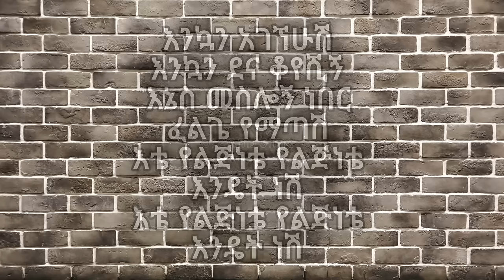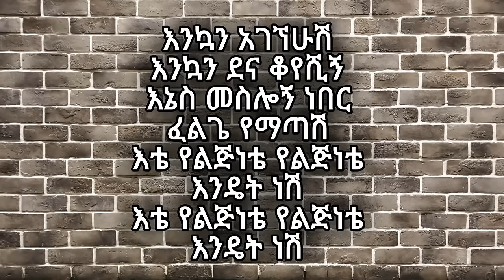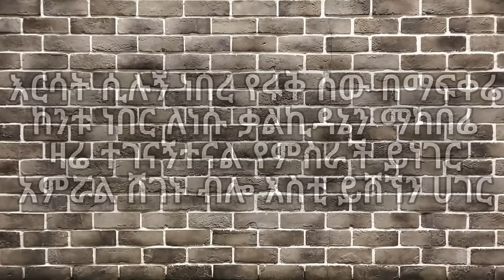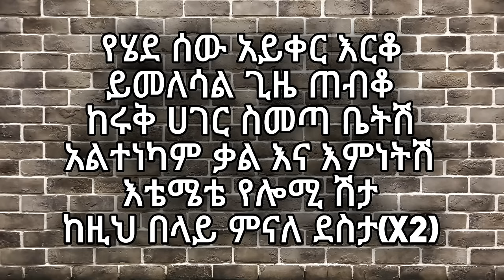Abdu kiar yelijenete Lyric video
አብዱ ኪያር የልጅነቴ Lyric video
      ዘሀ Lyrics